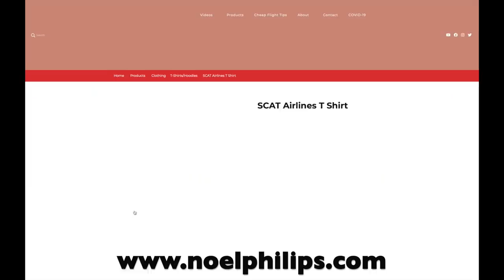INSIDE Mexico's TINY Regional Airline! AEROMAR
I took a ride on Mexico's biggest little airline: Aeromar!

THANK YOU TO MY AWESOME PATRONS!